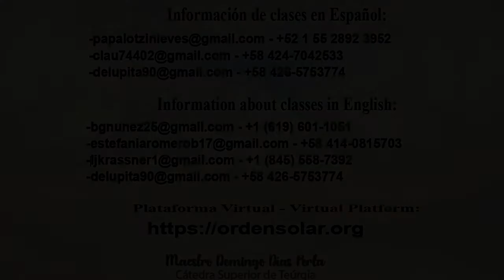159 - Perla 5 - Reapertura de los Círculos de Estudios - Parte 1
Reapertura de los Círculos de Estudios - Parte 1